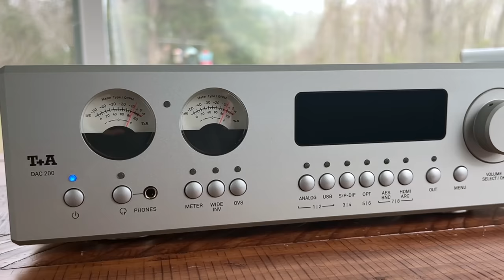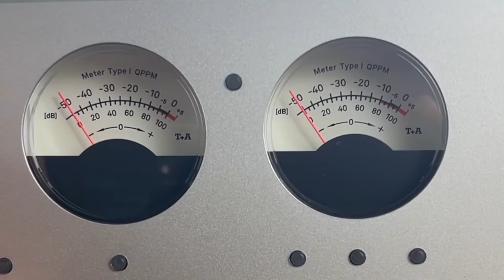THIS is why I SOLD my END GAME Speakers & Amplifier. Regrets? Are they still my Faves?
Today I talk about WHY I sold my audio and HiFi gear that were my End Game of all time! Why would I sell my favorite pieces? I get asked that often and this video explains WHY.

I have been in this HiFi hobby for 35 years and have had starter systems, mid fi systems, exotic and high dollar systems. It's the music and while I love trying new audio tech and HiFi gear, I love the music more. As I get older I learn more and have become wiser and way more chill. I realized it is not about the design, looks or outrageous build quality for me, rather it's just about the delivery of the signal.

My Digital Stills Camera
My Video Camera
My Lighting
My Soft Box
My Main Video Lens
My Main Photo Lens
My Music Streamer
My Telephoto Lens

The best bang for the buck TUBE HiFi on Amazon Prime